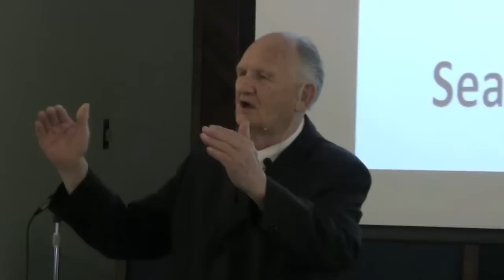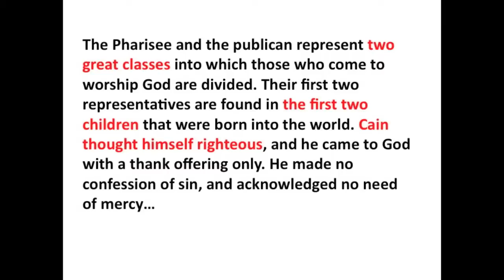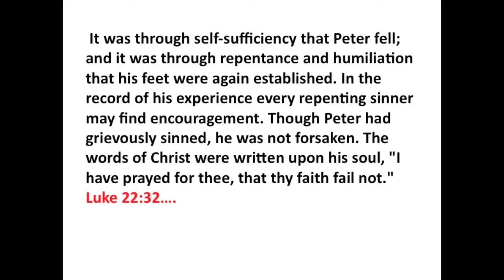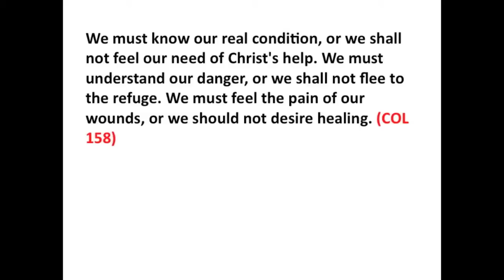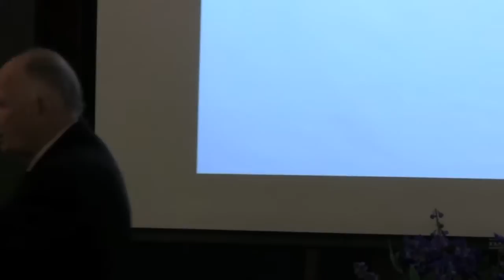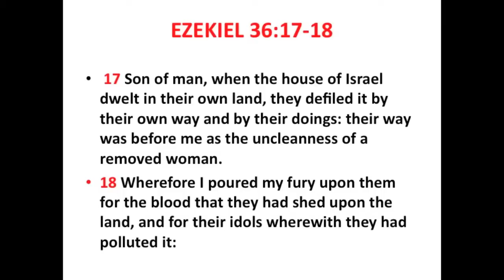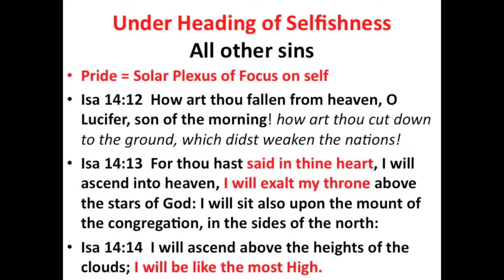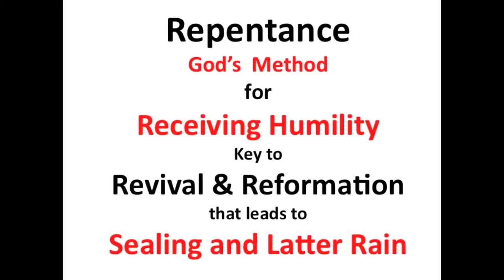#2 Divine Method for Receiving Humility: Pastor A. Leroy Moore, Ph.D.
Christ our Righteousness: We can't produce Perfection but we can receive it, immediately! It is not a substitute for obedience but a method for obedience. Why did the Church become Laodicea? Because we tried to perfect ourselves. We claim His Righteousness but not only His Righteousness, but His Presence which brings us His Righteousness!